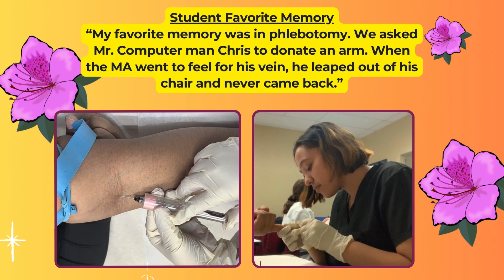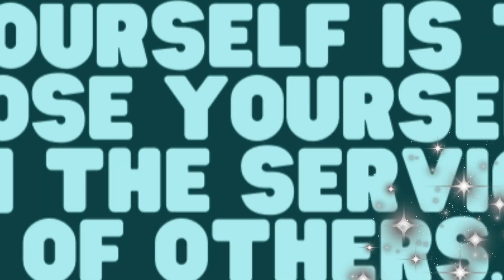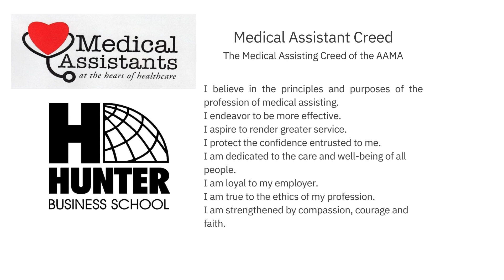Hunter Business School MAD2309A&B YEARBOOK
Celebrating Class 2309 A & B: Medical Assistants in the Making
Congratulations to the Medical Assistant Day Class 2309 A & B at Hunter Business School! Our yearbook video celebrates their progress and perseverance through their training program. Witness the camaraderie and dedication that make our students ready for their future careers. Share your support in the comments and help us cheer them on!